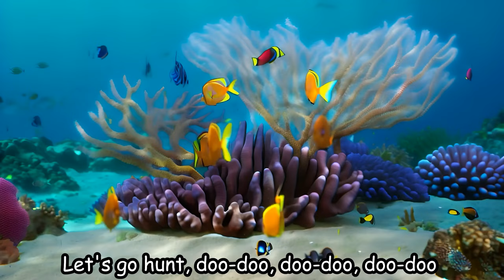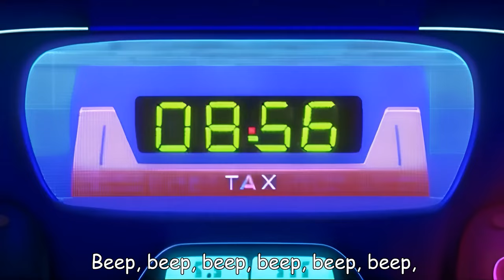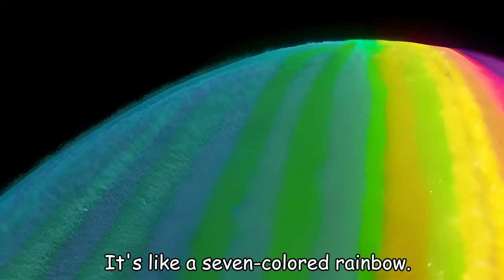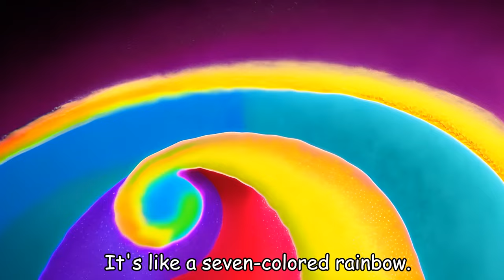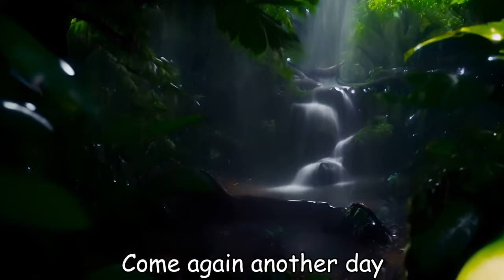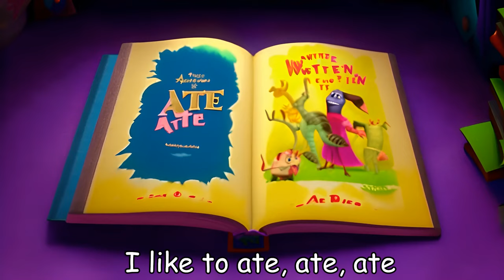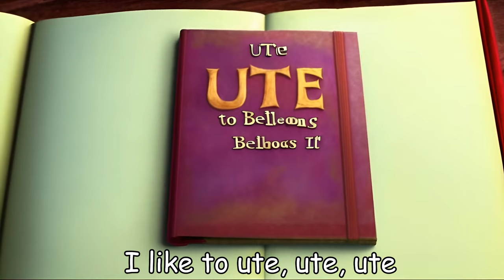Baby shark + Ambulance+Wheels on the Bus - Baby songs - Nursery Rhymes & Kids Songs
Baby shark
ambulance
Apples_and_Banana
Tyrannosaurus
Police car
Old_MacDonald
Muffin Man
Humpty Dumpty
firetruck
Dinosaur Adventures